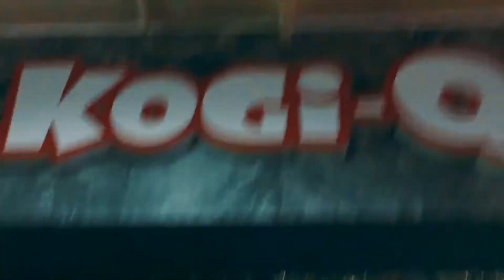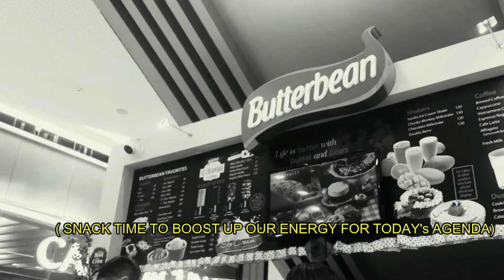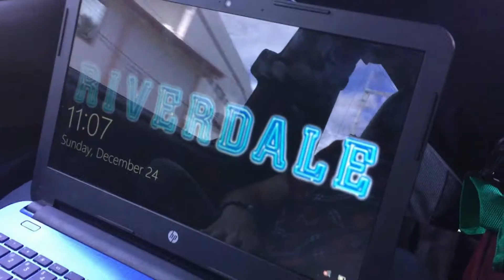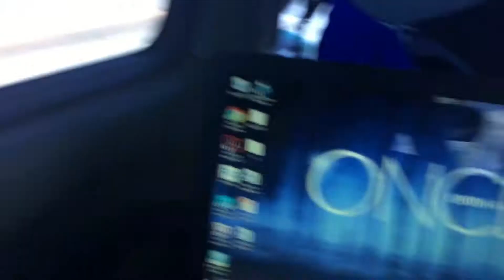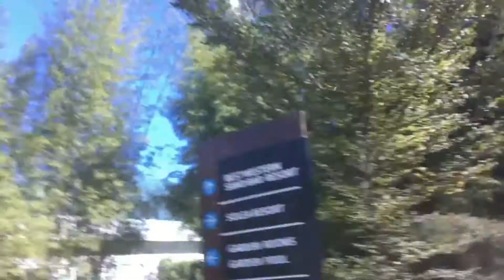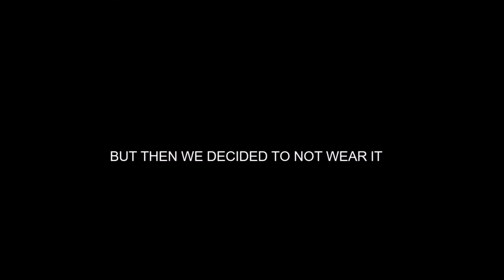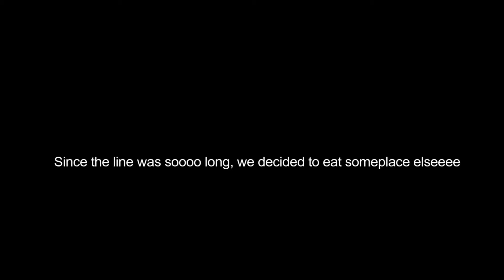MY FIRST VLOG. PART 1 OF VLOG#1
Hey everyone, I am Raphael. I do alot of stuffs like vlogging, and many more. I am just living my life.

This is actually the part 1 of my first vlog evah. Hehe